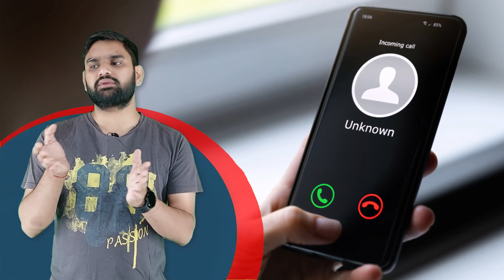Delay 5G All India Launched By Jio True 5G & Airtel 5G Plus | Vi 5G Update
Vodafone Idea loses two million subscribers in Feb, Jio adds a little over 1 mn: Trai Vi lost two million subscribers in the second month of the current calendar, even as Jio added a little over one million and Airtel added 982, 554 subscribers, the latest subscriber data released by the Telecom Regulatory Authority of India (Trai) revealed.

Mumbai: Vodafone Idea continued to bleed subscribers and cede market share to its rivals Reliance Jio and Bharti Airtel in February 2023 as the cash strapped struggled to compete effectively with peers. Vi lost two million subscribers in the second month of the current calendar, even as Jio added a little over one million and Airtel added 982, 554 subscribers, the latest subscriber data released by the Telecom Regulatory Authority of India (Trai) revealed.

Both Airtel and Jio launched their 5G services in October last year. While Jio aims to have pan-India 5G presence by December 2023, Airtel aims to cover all urban areas and 7,000 towns and 100,000 villages by March 2024.